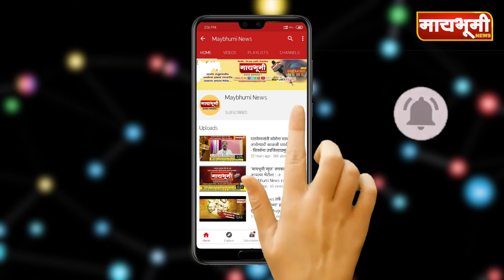*मोटरसायकल चोराला केले गजाआड.खर्डा पोलिसांची कारवाई